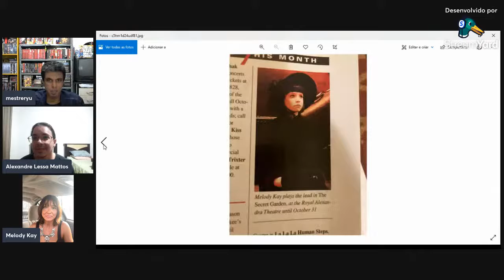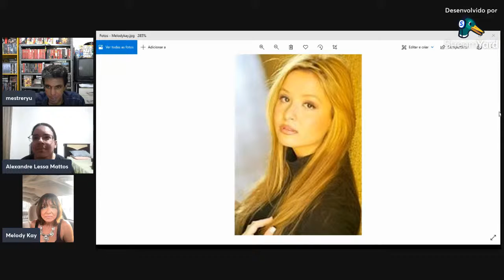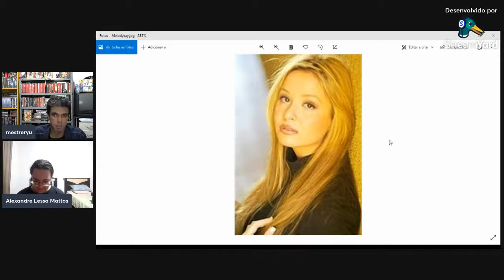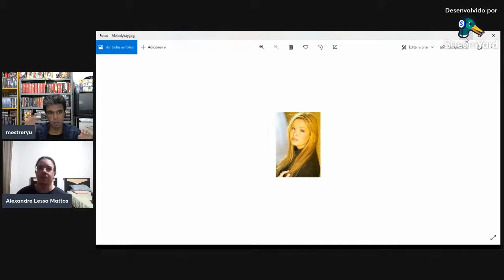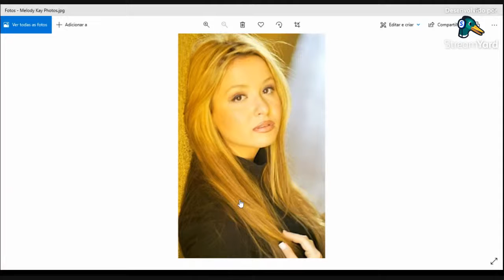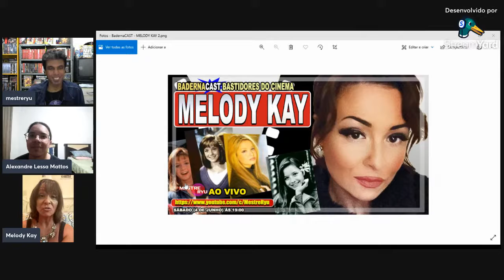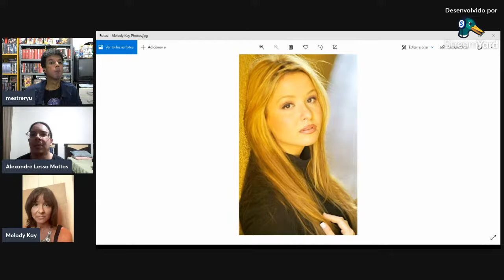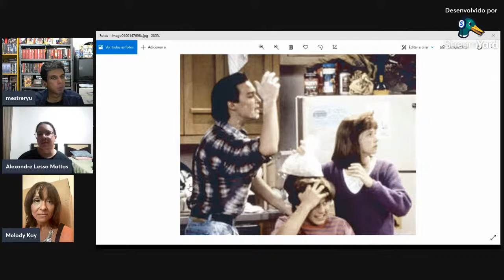Melody Kay: The NeverEnding Story III (A História Sem Fim III) I BadernaCast: Multjogador (PT/ ENG)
A atriz ídolo infanto-juvenil do cinema dos anos 90, Melody Kay, está retornando após um hiato de 17 anos. Iremos conversar com a estrela de Hollywood sobre seus sucessos do passado, presente e futuro.

Nascida em 28 de Agosto de 1979, na cidade de Taylor, Michigan (Estados Unidos), Melody Dolores Kopczynski (ou Melody Dolores Kaye), cresceu em Nova Iorque. Ela viajou entre Los Angeles, Califórnia trabalhando na Broadway, e em produção de filmes e televisão durante sua infância, adolescência e idade adulta.

Ela desfrutou completamente os últimos 17 anos como mãe de casa, mas anunciou recentemente seu retorno à indústria de atuação e está ansiosa para este próximo capítulo de sua carreira.

(com notas da própria Melody para sua biografia no IMDB)

Curiosidades da Filmografia:
- Melody já contracenou com atores como Jessica Alba (Dark Angel de James Cameron), Christopher Lloyd (De Volta Pro Futuro), Jack Black, Jason James Richter (o astro de Free Willy) e muitos outros.

- Em A História Sem Fim III, terceira sequência da trilogia infanto-juvenil de ação, aventura, drama, comédia e fantasia que adapta o livro de Michael Ende (A História Sem Fim, de 1979), chegou a ser dirigida por Peter MacDonald - diretor de Rambo III e co-diretor de Superman: O Filme (1978), Batman (1989) e Ultimato Bourne (2007; vencedor de 4 Oscars em 2008).

- Melody marcou sua estreia no cinema com a comédia  juvenil de ação: Férias em Alto Astral (Camp Nowhere, 1994) que contava com um elenco estelar de promissores atores mirins.

- Um dos seus trabalhos notáveis no teatro é a adaptação do drama infantil O Jardim Secreto, baseado no livro de 1911 por Frances Hodgson Burnett.

Descubra os bastidores do cinema de Hollywood, do teatro e da televisão internacional numa bate - papo de fã para ídolo bem especial.

O Mestre Ryu, em parceria com o ilustríssimo PIMP (BadernaCast), tem o orgulho de receber Melody Kay e destravar para você os bastidores do cinema nos anos 90.

Contato Melody Kay

O Santuário também está ON em outras regiões.

Aprenda Pixel Art com os melhores criadores de jogos brasileiros